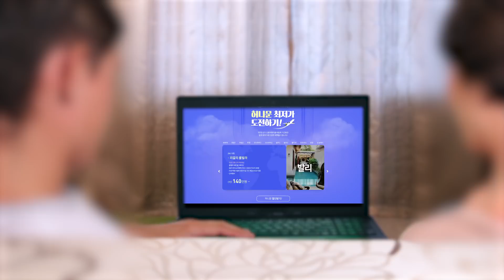[제 63회 웨딩앤 웨딩박람회] 2020 HONEYMOON HAPPY NEW SALE, 허니문 최저가에 도전하세요!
대한민국 1등 웨딩 컨설팅 기업, 웨딩앤이
오는 ✨2020년 1월 11일부터 1월 12일까지✨ 2일간의 일정으로
4,000평 규모의 서울 SETEC 전시장에서
제 63회 웨딩박람회를 개최합니다.

2020년 개최하는 박람회 중 국내 최대 규모를 자랑하는
웨딩앤의 웨딩박람회는 500여 개의 웨딩 및 혼수 브랜드가
한 자리에 모여 보다 손쉽고 정보를 비교하고 선택할 수 있습니다.
주최를 하는 웨딩앤은 전국 15개 도시에서 직영 지사를 운영해
대한민국 전역에서 고객과 함께 하고 있습니다.

예비부부에게는 ‘평생 한 번’ 뿐인 결혼준비가 생소한 일이다 보니
어렵게 느껴지고 이럴 때 경험이 풍부한 해결사가 곁에 있다면
더 바랄 것이 없을 것입니다.

🏆4년 연속 대한민국 대표브랜드 수상 기업🏆인 웨딩앤은
국내에서 대표적인 ‘웨딩플래닝’ 서비스를 하는 기업으로
‘행복한 동행❤️’ 을 모토로 그 누구보다 든든한 조력자가 되어
복잡할 것 같았던 결혼 준비를 끝까지 함께 합니다.

웨딩앤의 웨딩플래너는 동행 서비스를 기본으로
웨딩패키지 (스튜디오, 드레스, 메이크업) 부터 웨딩홀, 혼수 등
결혼준비의 모든 부분을 고객과 함께해
예비부부의 고민이나 애로 사항을 해결하고
만족도 높은 결과가 나올 수 있는 진행이 이루어 집니다.

웨딩앤 웨딩박람회에 참가하면
웨딩플래너와 1:1 맞춤 상담이 진행되면서
결혼준비전반에 대한 계획을 함께 세울 수 있고
‘행복한동행❤️’ 서비스가 시작됩니다.

예비부부가 꿈꾸던 아름답고 지혜로운 결혼식이 완성될 것입니다.